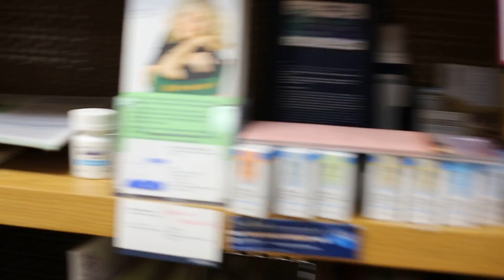Hugues Sanon selecting medical supplies for Haiti